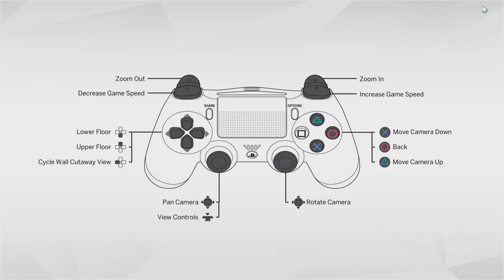The Sims 4_20231209213535